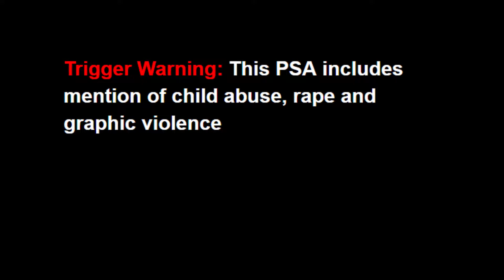PSA - Protect the unprotected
A public service announcement that calls on people to protect vulnerable targets of gender based violence.
Stock footage sourced from shuttershock